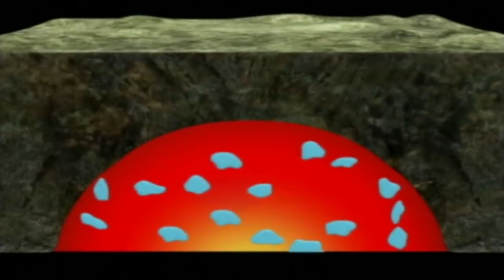Exploring the Volcanic Glass House Mountains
Queensland was the site of renewed volcanic activity beginning roughly 31 million years ago after Australia steadily drifted north over a volcanic hotspot, turning Australia into a volcanically active landscape once more. Which is something that it hadn't properly been, at least in this part of Australia, for many tens of millions of years.

The result of this were eruptions beginning at Cape Hillsborough, and, as this hotspot slowly moved south, as Australia passed north over it at 7cm per year, the resulting magma from it would melt continental crust, which would go on to solidify as the intrusive rocks that we call the Glass House Mountains in Queensland.